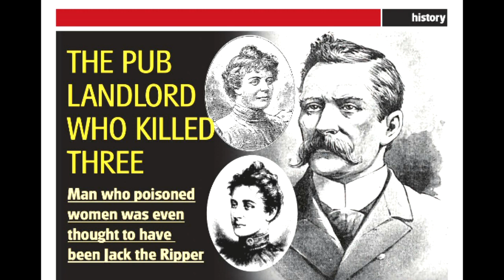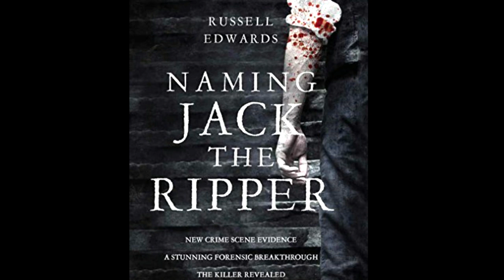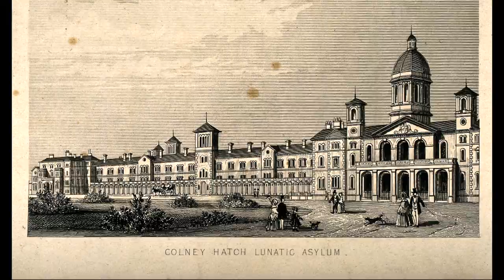Popular Jack The Ripper Suspects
Hey guys I really worked hard on this vid and I hope its 10x better than its predecessor. I was really stress sick the past few days other wise I would have gotten this out sooner. Yesterday I had to leave work early and passed out for 4 hrs as soon as I got home. Thanks for sticking with me!

There is more to come with other topics just need some recoup time sorry again for the delay. Also what if I made an insta for this channel? Should I wait till I get bigger?